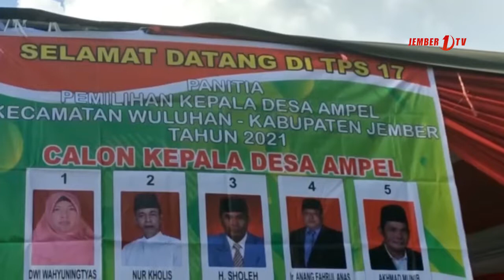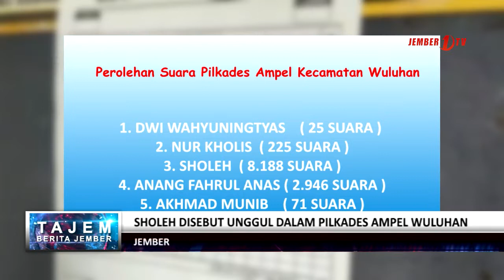Sholeh Disebut Unggul Dalam Pilkades Ampel Wuluhan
Calon kades nomor urut 3 di Desa Ampel Wuluhan yang bernama Sholeh disebut unggul dalam hasil hitung cepat bahkan hasil yang diperoleh cukup signifikan mencapai 8188 suara.